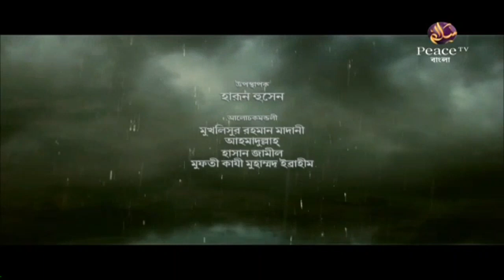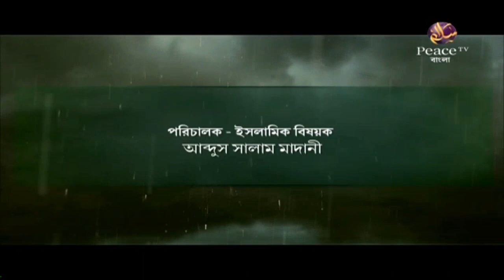পর্ব ১১ কুরআনের কাহিনী। Peace Tv Bangla।